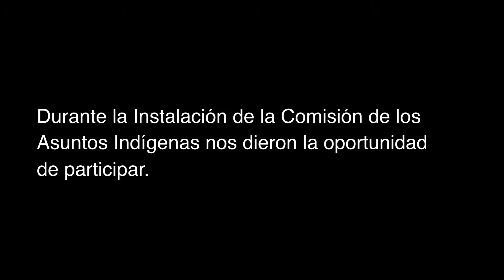Participación Comisión de Asuntos Indígenas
Presentes en la instalación de la Comisión de Asuntos Indígenas, acompañando a la presidenta María De Los Ángeles Ronquillo Blanco. Durante la Comisión nos presentaron una Imagen Gráfica muy fresca para tratar los asuntos de la Comisión, por otro lado, por medio de una presentación nos mostraron cifras de la situación actual del Municipio de Puebla frente a la población indígena. Me comprometo a apoyar a la Comisión en todo lo que podamos y de esta manera, darle una respuesta digna a nuestros pueblos que muchas veces se encuentran marginados y en pobreza extrema.